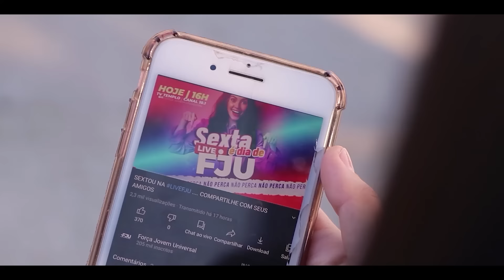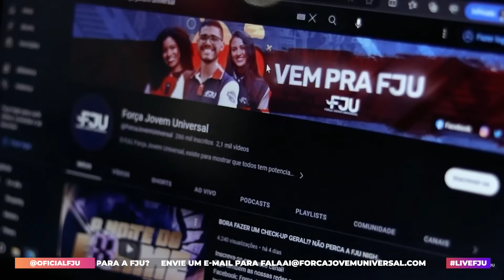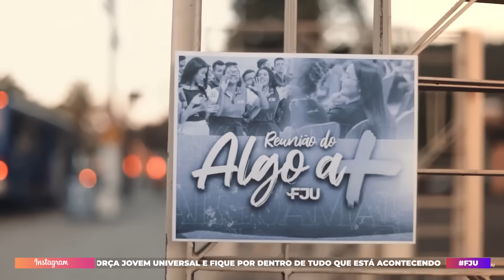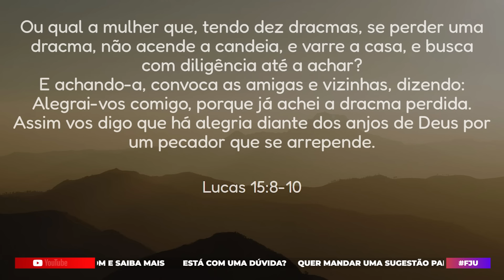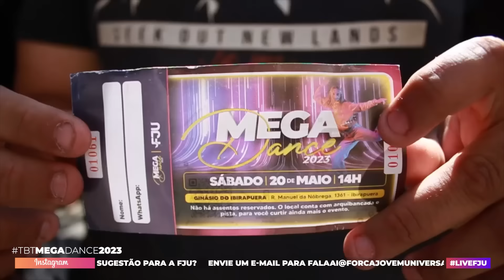MEU PRIMEIRO NAMORADO